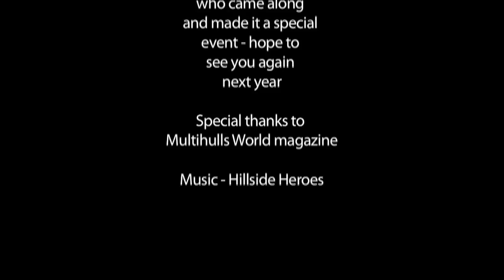Millbrook Multihull Festival 2011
The Friday night festivities of this year's celebration of all things multihull. More info at dazcat.co.uk.